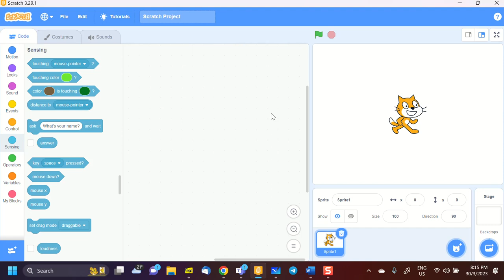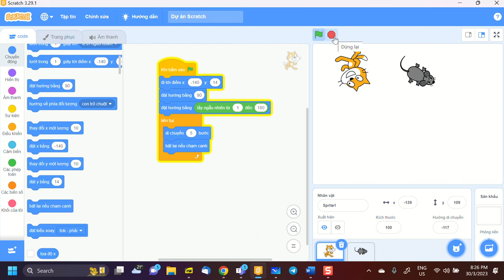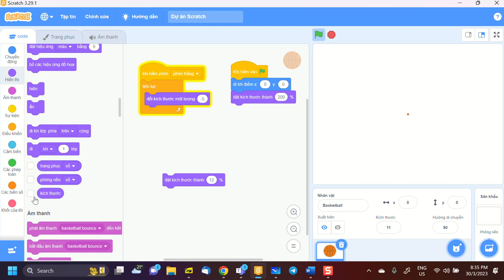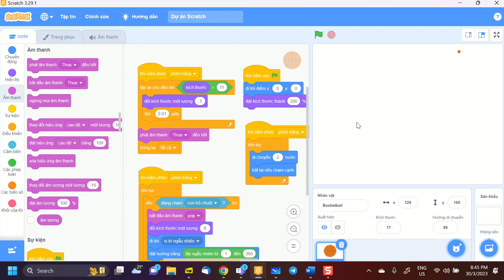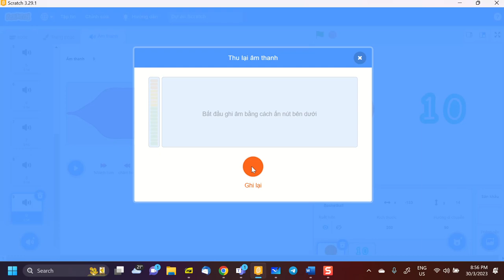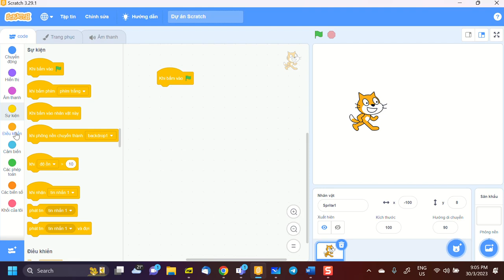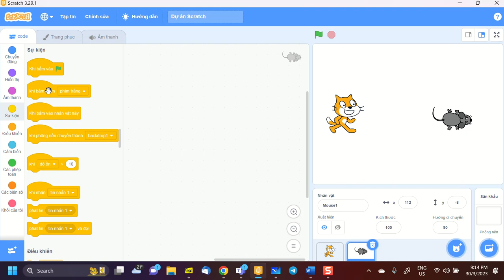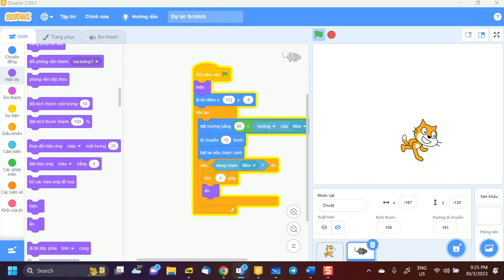B7 Phan 5 1 Cam bien. Scratch for GV, 30-3-2023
Video 7. Scratch CB, 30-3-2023